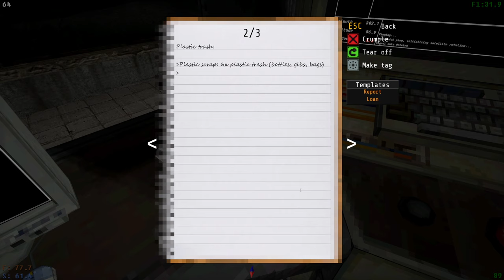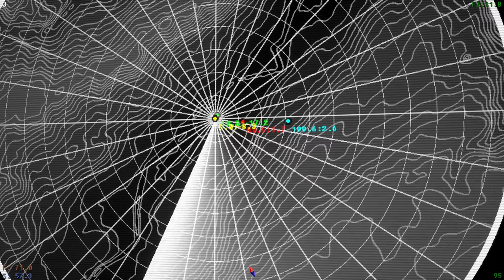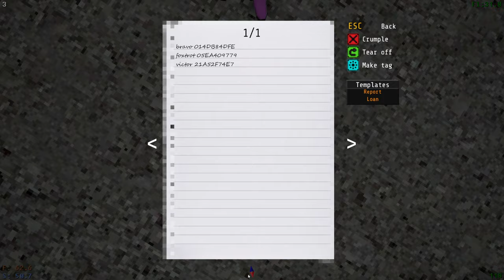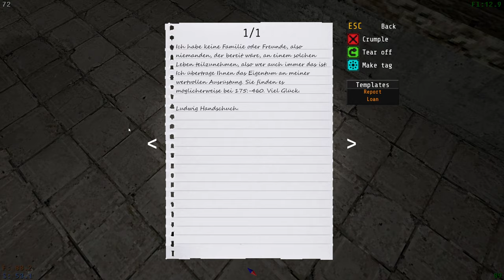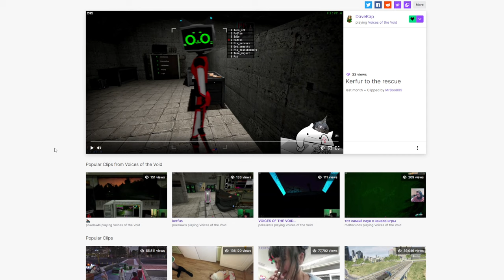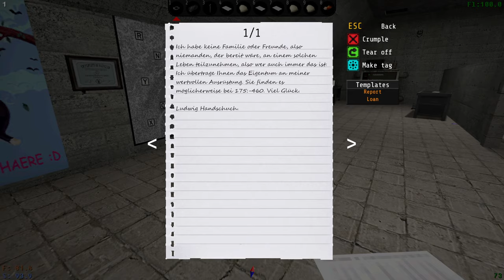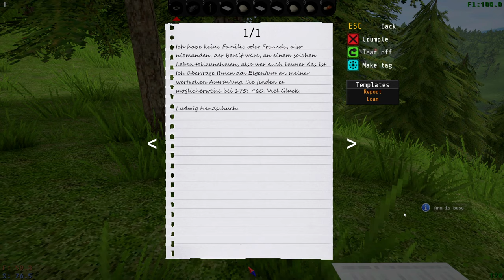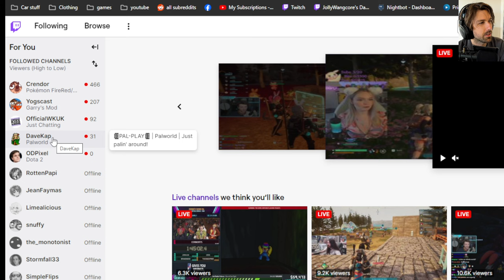Jolly Wangcore Streams Voices of the void (part 10)